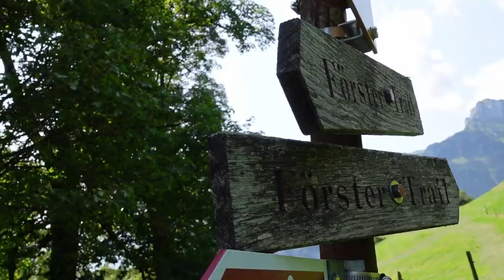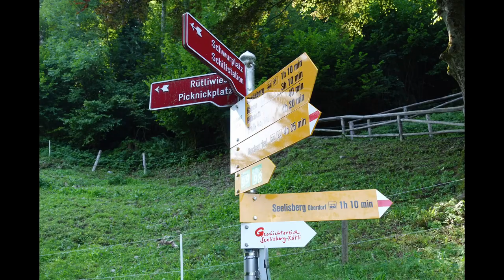Der Förstertrail in der Wiege der Schweiz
Auf den Spuren der Eidgenossenschaft. Wir waren auf einer Tageswanderung am Vierwaldstätterseee und streiften dabei auch den «Weg der Schweiz».
Von Brunnen sind wir mit dem Schiff rüber nach Treib, von da 400 Höhenmeter nach Seelisberg hoch und dort den Förstertrail-Rundweg gemacht. Von Seelisberg dann den Weg hoch über dem Urnersee runter zum Rütli, der Wiege der Schweiz und von dort mit dem Schiff wieder zurück nach Brunnen.
Strecke insgesamt ca. 13km und 1300 Höhenmeter.